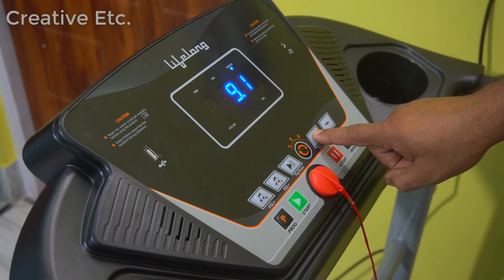Unboxing and Test Lifelong Treadmill for Home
Hi friends today I am going to  unboxing and test lifelong fitpro LLTM09 treadmill at home at low budget. The highest speed of the treadmill is 12km/h  . Including heart pulse sensor , loud speaker , 12 preset etc.

               In-Box Contents: 1 treadmill, toolkit, user manual and warranty card.
WARRANTY - Lifetime Frame Warranty, 3-Year Motor Warranty, and 1-Year Parts & Labour Warranty .